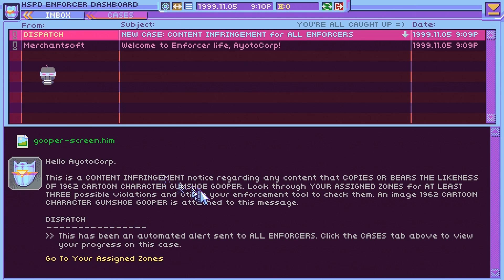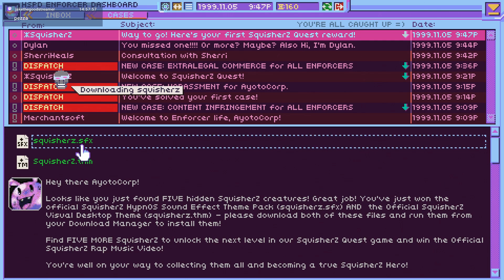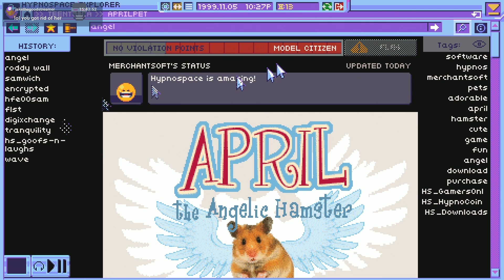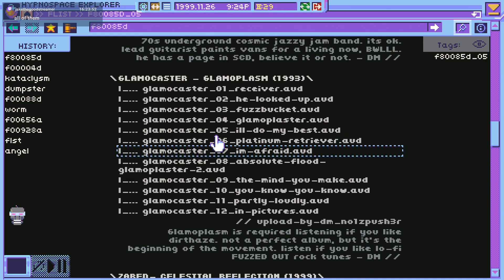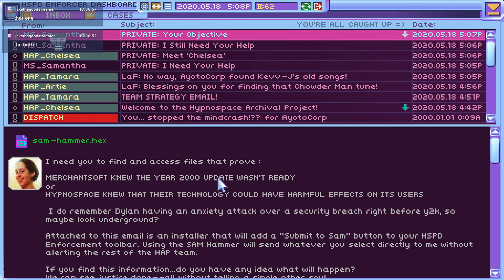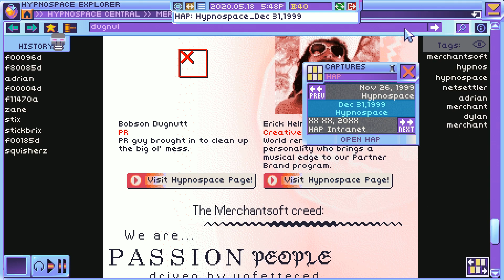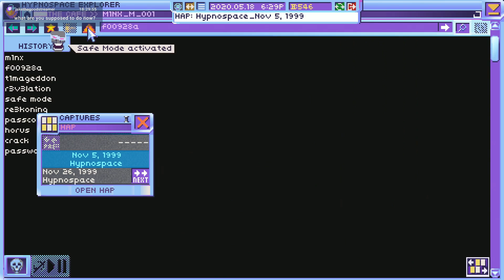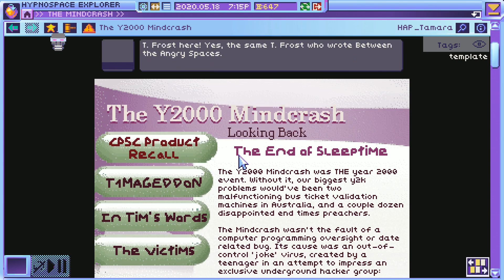Hypnospace Outlaw | It's Hip to be Space (Streamed May 18, 2020)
Featured Game: Hypnospace Outlaw from Tendershoot, Michael Lasch, and ThatWhichIs Media